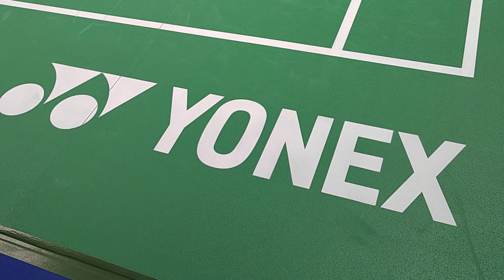German Open Final Highlights: A Matchpoint for the Ages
The Yonex Gainward German Open take place from 8th to 13th of March and are categorized as a World Tour Level 300 Event.
All Courts are broadcasted from Day 1. You can find livestreams to all 3 courts